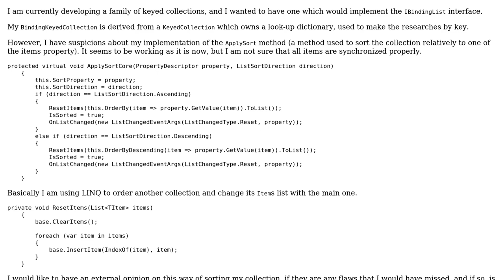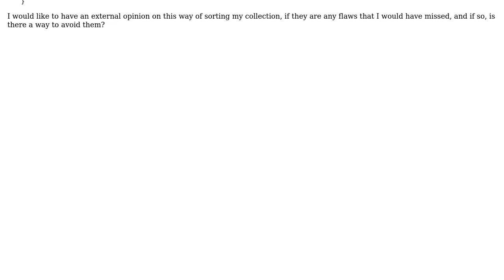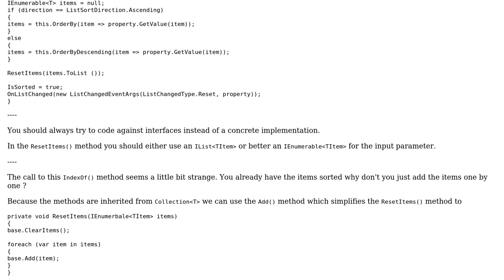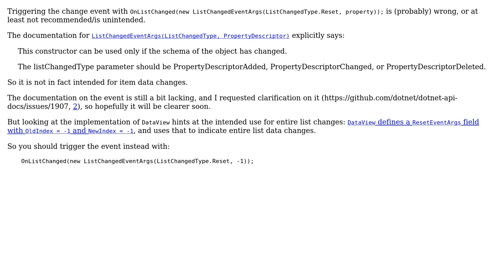Code Review: Implementation of ApplySort method from IBindingList (2 Solutions!!)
Code Review: Implementation of ApplySort method from IBindingList

With thanks & praise to God, and with thanks to the many people who have made this project possible! | Content (except music & images) licensed under CC BY-SA | Music | Images & others | With thanks to user Kissaki user Jamal user Heslacher user Eddo and the Stack Exchange Network Trademarks are property of their respective owners. You are responsible for your own actions.